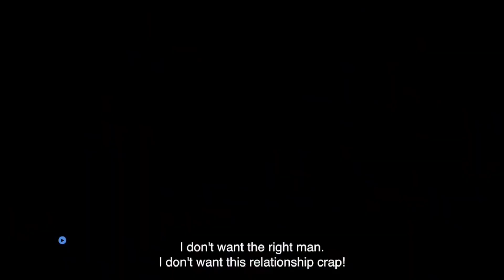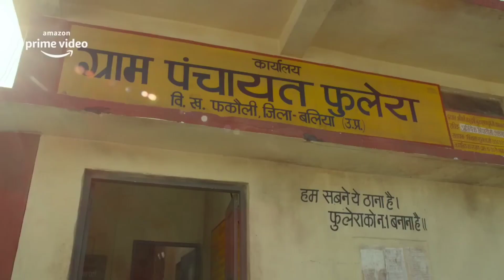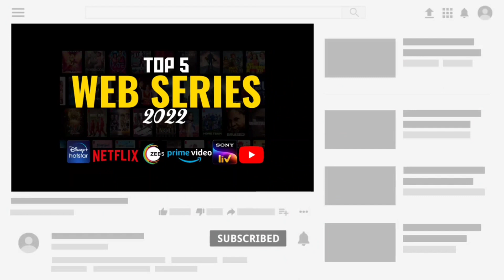Top 5 Best INDIAN Web Series '2022' in Hindi on MX Player, Amazon Prime, Zee 5,Netflix | MCR TV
These are Indian Web Series released in 2022 which will be worth watching available on MX Player, Netflix, Amazon Prime, Zee 5
Hope u all like this video and presentation

📢 WORLD BEST WEB SERIES

                             🔥WEB SERIES🔥

                                   🔥MOVIES🔥